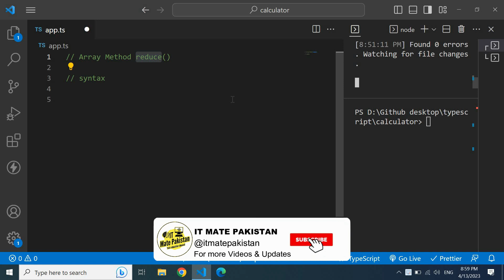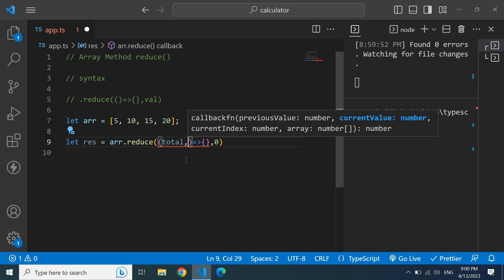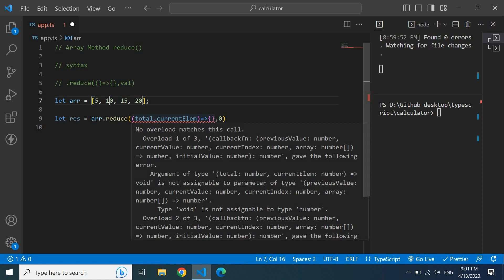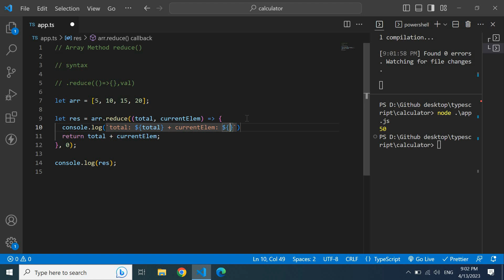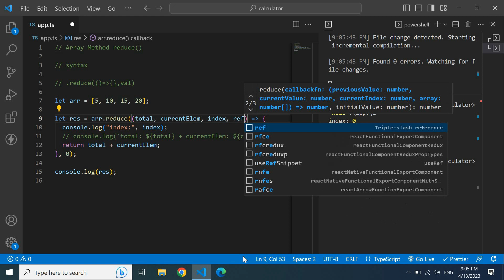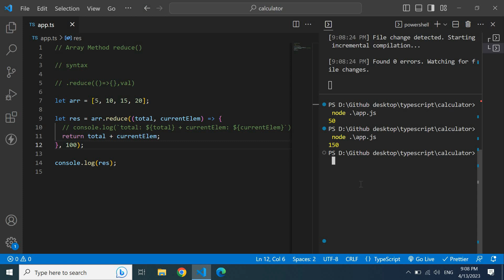The magic of the reduce method in javascript/typescript: simplifying array transformation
In JavaScript, the `reduce()` method is used to iterate over an array and combine its elements into a single value. It takes a callback function as input, which is applied to each element in the array to accumulate a final result. The method allows you to perform calculations like summing numbers, finding maximum/minimum values, or concatenating strings. By reducing the array to a single value, `reduce()` provides a powerful tool for solving a variety of problems in JavaScript/TypeScript.